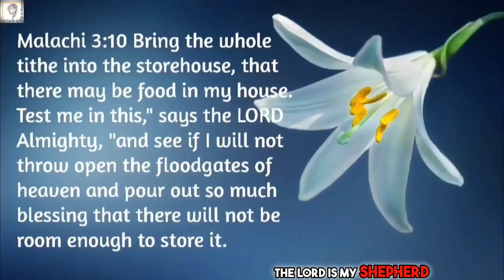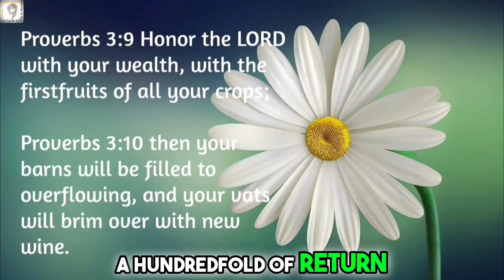Pray for the UNITED STATES of AMERICA | Speaking in TONGUES | GROANING PRAYER 🥹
Join us in prayer for the United States of America as we pray in tongues and groan for the nation. Let's come together and lift up America in prayer.

(Firstfruits/Tithes/Thanksgiving Offerings)
UPI ID: nishidha2020@icici